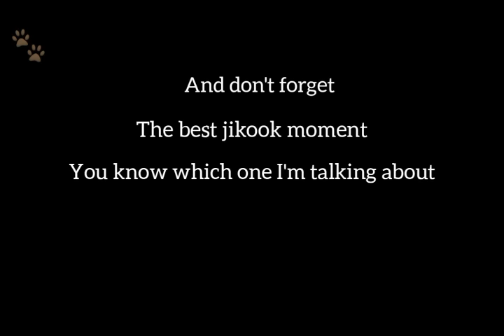Jikook in love: jimin and jungkook being more than bros